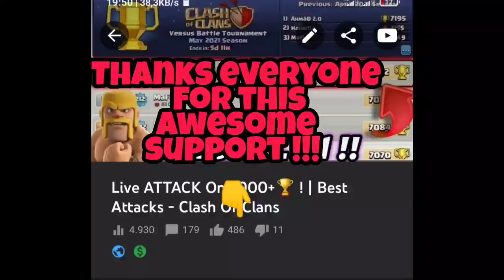TOP 1 AND 2 İN THE WORLD !! | Live Attacks !! - Clash of clans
BH9 GOOD BASE LİNK HERE !